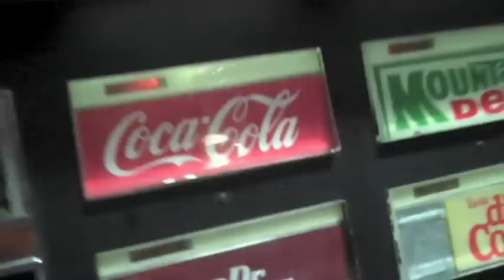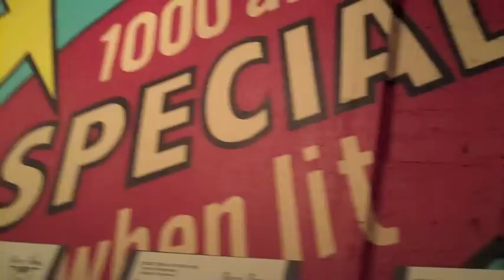Pacific Pinball Museum Alameda, CA - Day 401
Day 401- Today we visit the Pacific Pinball Museum in Alameda, CA. So much fun! Tons of pinball and arcade games from the 50s 60s 70s- and earlier!